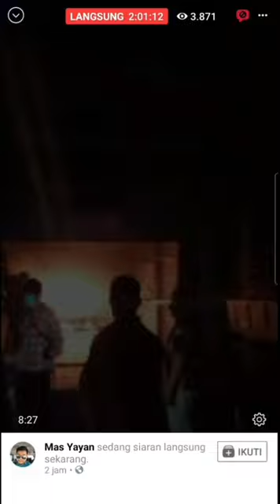Kebakaran di Pasar Weleri Kendal